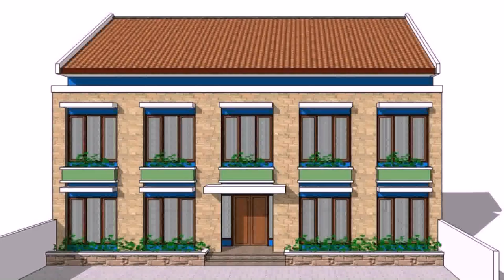Front House Design In The Philippines - Gif Maker DaddyGif.com (see description)